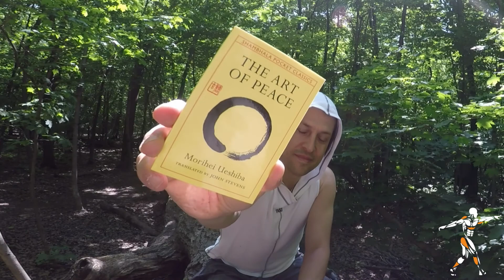Vite ou SLOW? Intensif ou contemplatif?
POURSUIVONS LA RÉFLEXION (des images vidéo en mots) …

À 2min05 secondes de la vidéo – Lecture du livre ‘’The Art of Peace’’

P. 56 ‘’Iron is full of impureties that weaken it; through forging, it becomes steel and is transformed into a razor-sharp sword. Human beings develop in the samefashion.’’

P.57 ‘’From ancient times, deep learning and valor have been the two pillars of the Path: Through the virtue of training, enlighten both body and soul.’’

Metta
Éric

SECTIONS:
- Entraîner son esprit
- Entraîner son corps
- Section thérapeutique (tensions-douleurs)
- Recettes
- Conférence
- Cours avec le prof
- Expérimentations

21 jours d’essais gratuits vous y attendent.

Éric Blais
- Éducateur physique diplômé, B.Sc.
- Yoga Thérapeute, entraîneur personnel, praticien en massage thaï et étirements actifs isolés certifiés